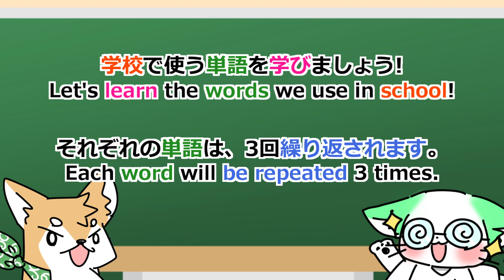【 JapaNichijou 】Japanese Words Listening - School ②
🍣動画の内容をまとめたブログはこちら!

🍙この動画が皆さんのお役に立ったら嬉しいです!

👘感想のコメントや作成して欲しいテーマや場面などがありましたら、動画のコメントに書いてください!
👘If you have any comments about your impressions, or any themes or scenes you would like me to create, please write them in the video comments!

🌸日本語を勉強中の友達にも、ぜひ紹介してね!
🌸Please introduce this video to your friends who are studying Japanese!

🐦このBOTの名前は" JapaNichijou " !!
🐦日本語の単語や文章や文法を毎日Twitterで投稿しています!
🐦The name of this bot is " JapaNichijou " !!
🐦I post Japanese words, sentences and grammar on Twitter every day!

🌸VRChat World
🌸日本語の勉強に役立つVRChatワールドを作りました!
🌸We have created a VRChat world to help you learn Japanese!

💕voice・Edit video・illust
💕HayaTikaze ( @HayaTikaze )

◆BGM

0:00 はじめに
0:13 鉛筆
0:22 消しゴム
0:41 筆箱
0:51 ハサミ
1:00 試験
1:08 テスト
1:17 登校する
1:28 下校する
1:38 文化祭
1:48 学園祭
2:00 運動会
2:12 授業
2:20 国語
2:28 算数
2:38 数学
2:48 理科
2:56 社会
3:05 おわりに